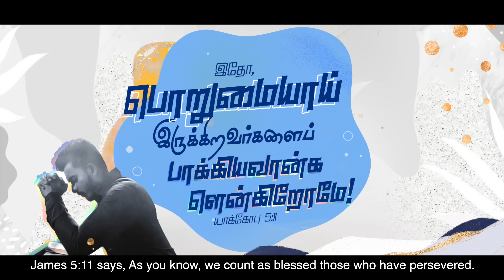பொறுமையாய் இருங்கள் பாக்கியம் பெறுவீர்கள்!!